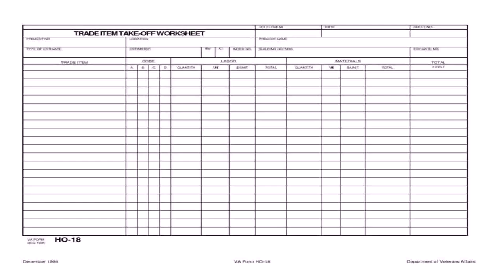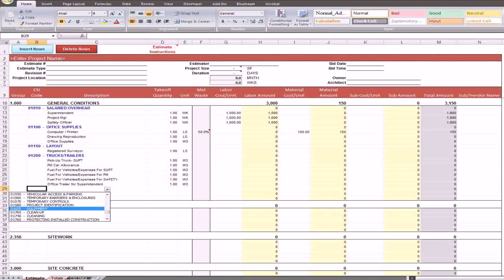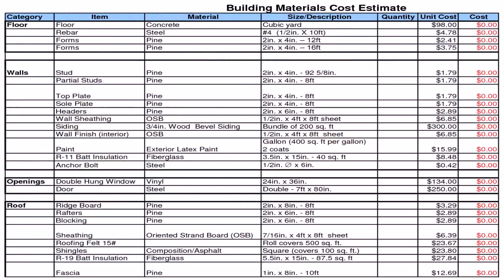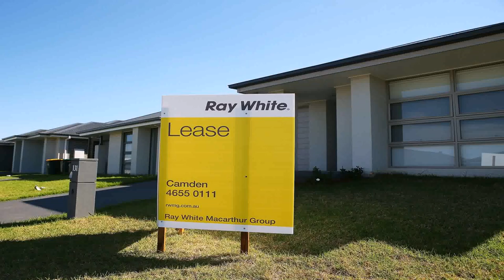Buy Car NY 5% DP